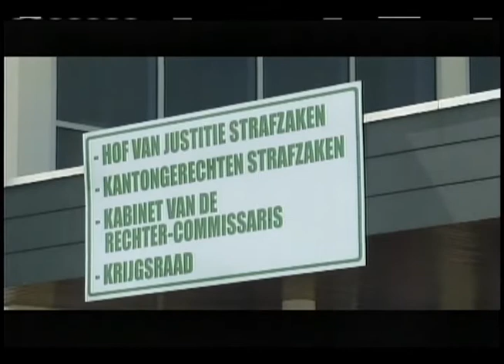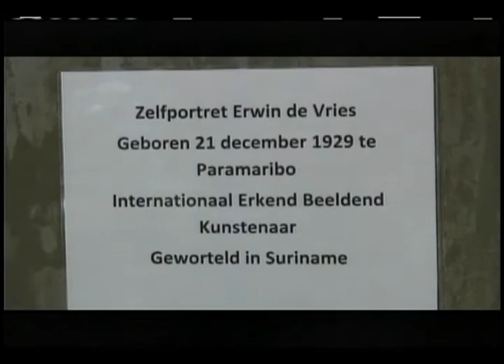STVS JOURNAAL 22 dec 2017